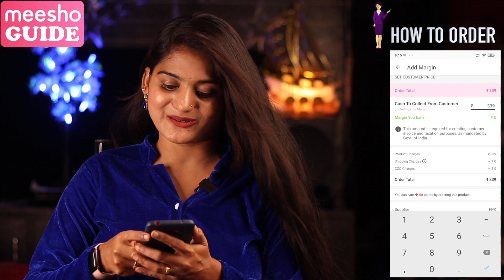Meesho Anarkali Kurti At 387/- | కామెంట్ చేయండి విన్ అవ్వండి | VijjuTalks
♦️Signup from this link and get 30%Off on First Order♦️

Product Codes:
S-17711235
S-17711236
S-15914128
S-5270208
S-7448892

1.Like The Video
3.Comment Your Favourite Product Code
    Example : Nice Video.. S-1234567

🛑WIN THE PRODUCT YOU COMMENTED🛑

Love ,
VIjju.